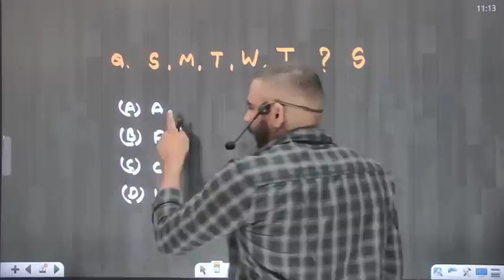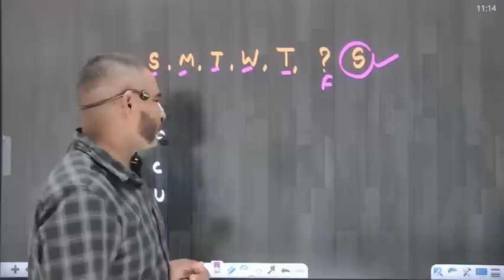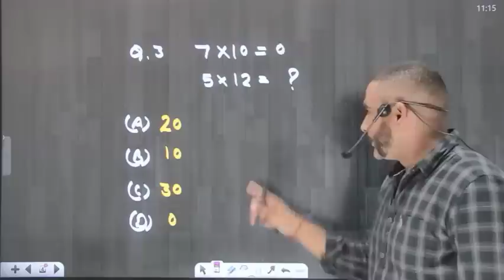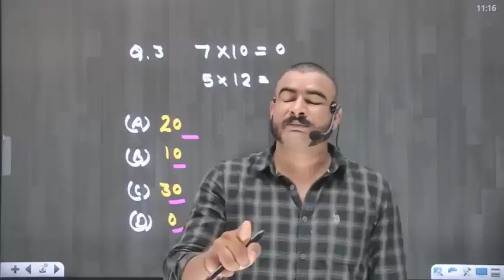1 लाख इनाम है 😲😲😲 आज पकड़ के दिखाओ लॉजिक को Reasoning class